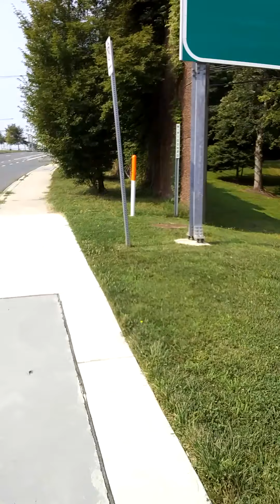Thoughts on a walk